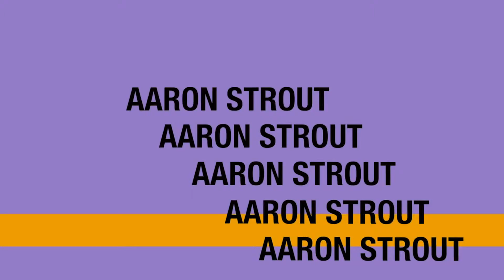Live from Stubbs - Vince Golla - Kaiser Permanente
During this special SXSW edition of Live from Stubbs sponsored by 21CT, we talk to Vince Golla, Director of Digital Media and Syndication at Kaiser Permanente, about mobile, music and BBQ. Listen in to find out more.